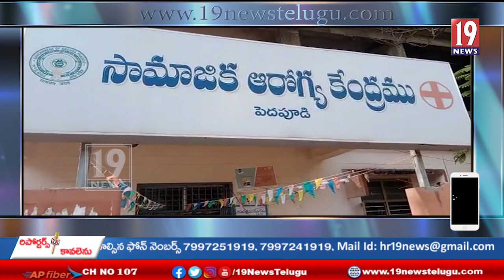సామాజిక ఆరోగ్య కేంద్రానికి వచ్చే పేషెంట్లకు సకాలంలో మెరుగైన వైద్యం అందించాలి: అనపర్తి ఎమ్మెల్యే